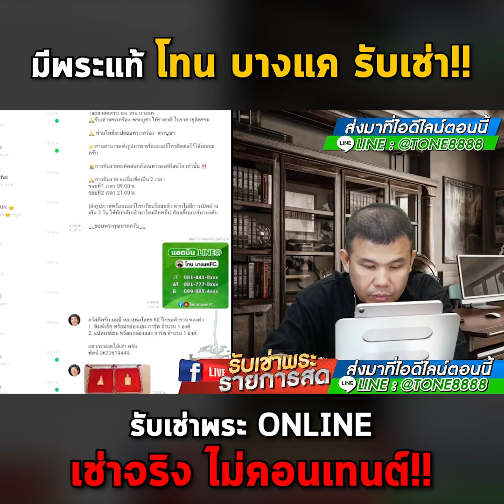เช่าจริง ไม่คอนเทนต์!! มีพระแท้ โทน บางแค รับเช่า!!